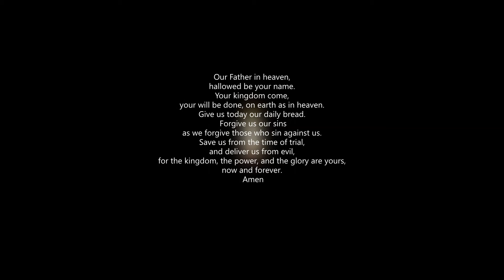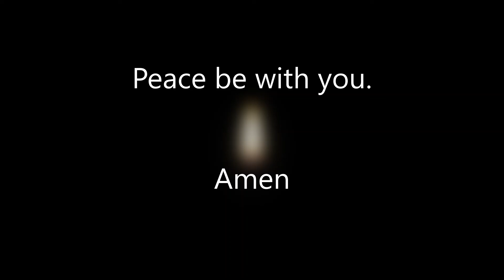Compline Bedtime Prayer of the Church for May 17, 2022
Yet the news about him spread all the more, so that crowds of people came to hear him and to be healed of their sicknesses, But Jesus often withdrew to lonely places and prayed,

your will be done, on earth as in heaven.
Save us from the time of trial,
 Amen

All prayer concerns
 may be mentioned
 at this time
so all our community
can pray.

Be still, aware of God’s presence within and around you.

We are a forgiven people!

Amen

Come to visit us, Lord, this night,
  so that by your strength we may rise at daybreak
  to rejoice in the resurrection of Christ, your Son,
  who lives and reigns for ever and ever.
Amen.

The Lord grant us a quiet night and a perfect end.
  Amen.

For the sick, the weary, the dying,
The suffering, the afflicted, the joyous,
All  people of earth God loves you,